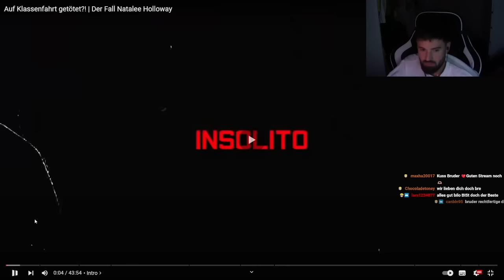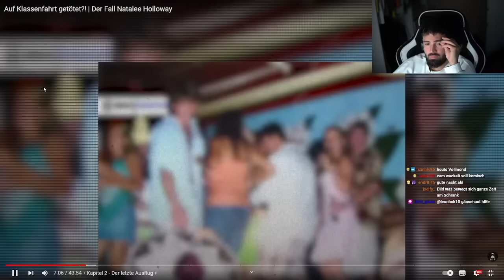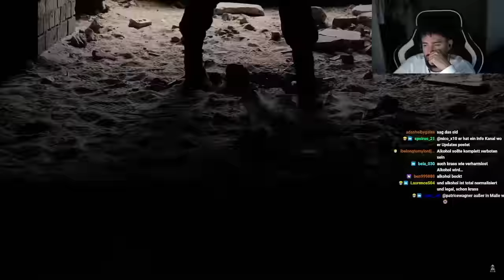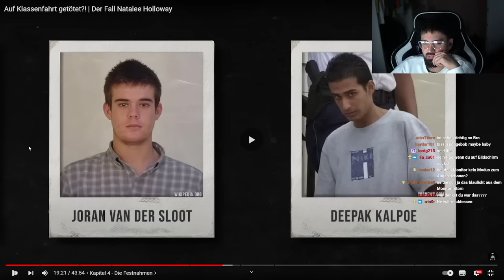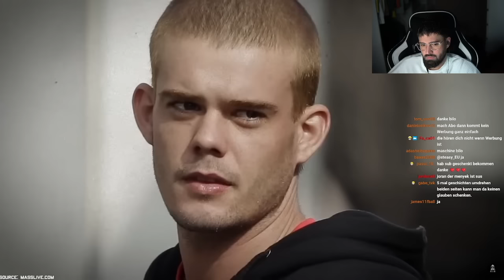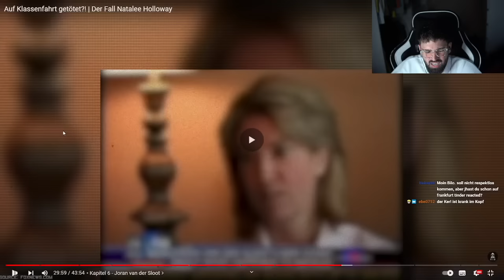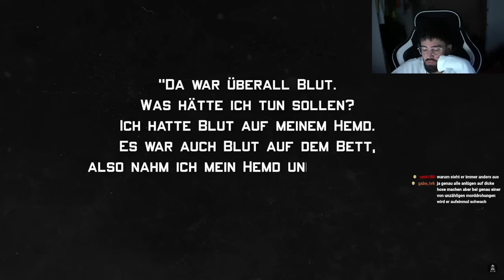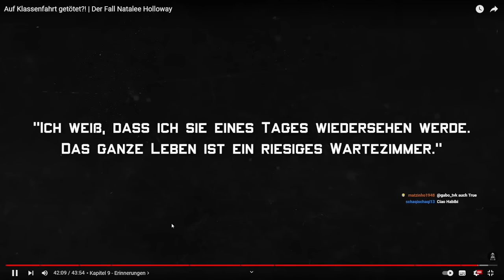WAS EINE WENDUNG....Bilo reagiert auf Auf Klassenfahrt getötet?! | Der Fall Natalee Holloway